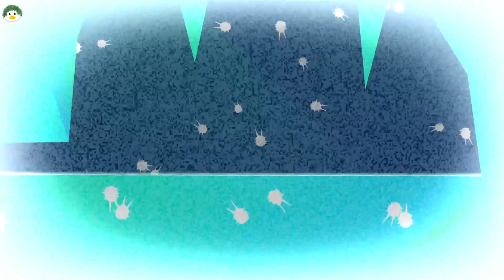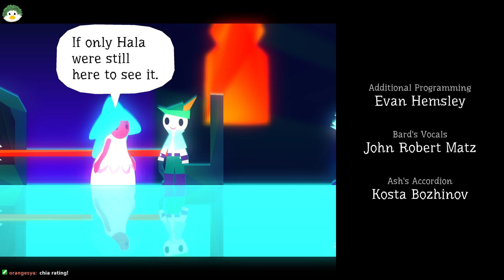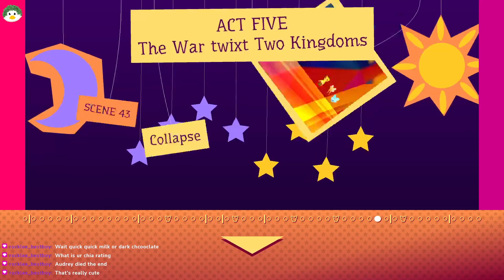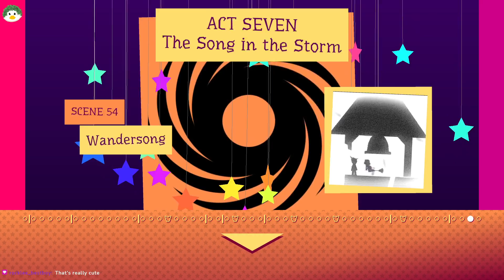Wandersong: The End (4/4)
Twitch VOD from March 17, 2022

In this one, we finish Wandersong! I also make a lil announcement about how this will be my last stream for a while as I adjust to new IRL stuff. This game was a BLAST and now I can see my hatred for the Hero is justified :3 We'll see y'all soon for more Monster Hunter Stories 2!